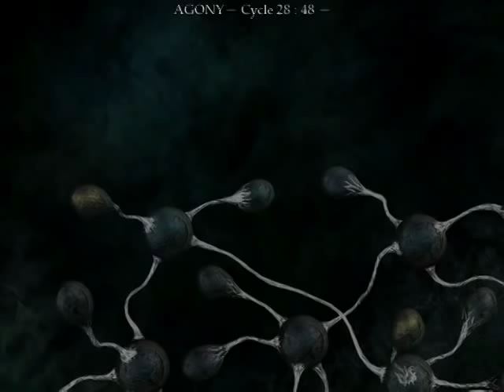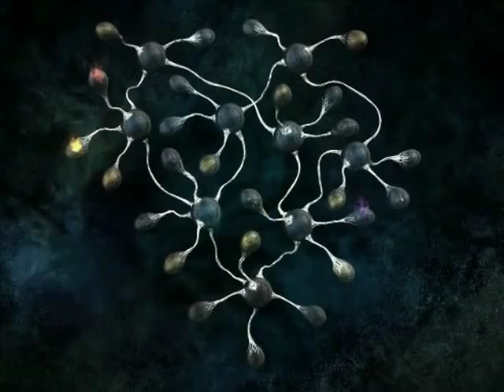Let's Play The Void / Tension - Part 21 (2/4)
Darn kids!